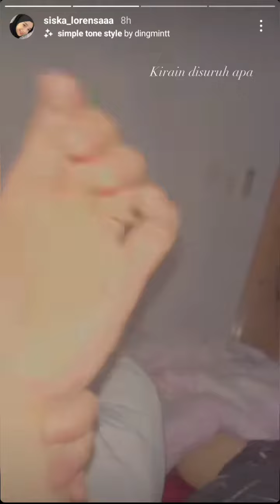GALA SWEET MOMENT, FRANS WISH BIRTHDAY KE CEWEKNYA 🥰